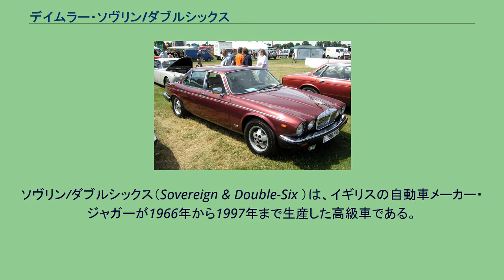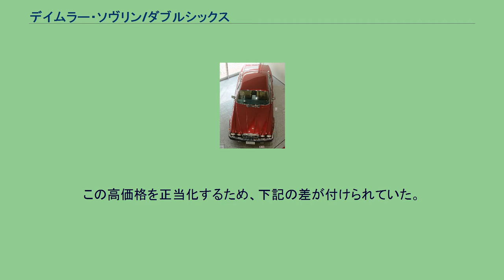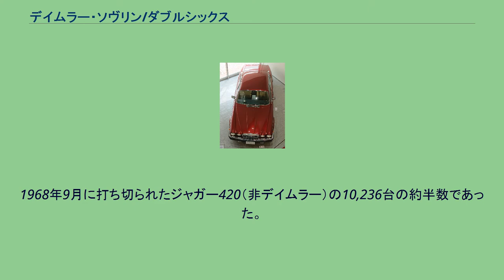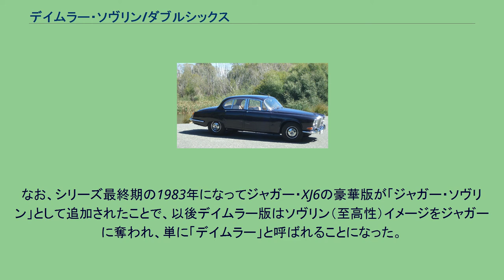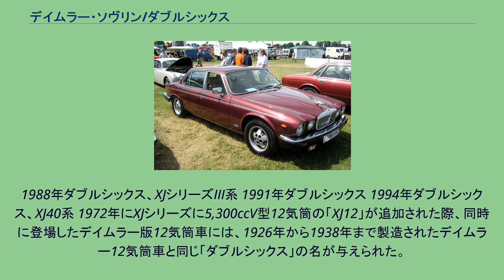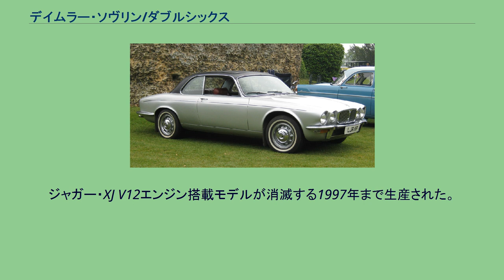デイムラー・ソヴリン/ダブルシックス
ソヴリン/ダブルシックス（Sovereign & Double-Six ）は、イギリスの自動車メーカー・ジャガーが1966年から1997年まで生産した高級車である。
1960年にジャガーが吸収合併したイギリスの高級車メーカー、デイムラーのブランドを用い、ベースとなったジャガー各車種に対し、内外装が若干高級化されている。
「ダブルシックス」はそのV型12気筒エンジン搭載車である。
1967年420系 「ソヴリン（至高）」というモデル名は1966年に登場した、ジャガー・420のデイムラー版で初めて用いられた。
マーク2をベースにしたデイムラー・250は伝統のV8エンジンを用いていたが、ソヴリン版デイムラーではジャガー420と同じジャガー製直列6気筒4235ccのXKエンジンに統一された。
外観上最大の識別点は「フルート（浅い縦溝の連続）」のついたデイムラー伝統的モチーフのフロントグリルであった。
デイムラーはジャガーより年齢層の高いジェントルマン向けの高級車と位置付けられ、価格も1966年の段階ではマニュアルがジャガー£1615に対し£1724、オートマチックトランスミッション装着車も£1678に対し£1787と、若干割高に設定された。
この高価格を正当化するため、下記の差が付けられていた。
ジャガー420ベースのソヴリン・デイムラーは1969年7月までに5,824台が生産された。
1968年9月に打ち切られたジャガー420（非デイムラー）の10,236台の約半数であった。
この形のソヴリンは日本へもデイムラーの総代理店であった黒崎内燃機を通じて、少数が輸入された。
1972年ソヴリン、XJシリーズI系 1976年ソヴリンクーペ、XJシリーズII系 新しいジャガー製サルーン・XJ6をベースにしたソヴリン・デイムラーは1968年10月に登場した。
従来型同様にXJ6の細部を改めたモデルで、2,800ccと4,200ccのジャガー製XKエンジンが選択できた。
XJ6ベースのソヴリン・デイムラーの登場によって、250とマジェスティック・メイジャーは消滅し、デイムラーは完全なジャガーのバッジエンジニアリング車となった。
ジャガーXJ6の進化とともにソヴリン・デイムラーもシリーズ2・3と発展、ホイールベースの延長、2,800ccエンジンの3,400ccへの拡大、2ドアクーペの追加など、ジャガー同様の改良を受けた。
なお、シリーズ最終期の1983年になってジャガー・XJ6の豪華版が「ジャガー・ソヴリン」として追加されたことで、以後デイムラー版はソヴリン（至高性）イメージをジャガーに奪われ、単に「デイムラー」と呼ばれることになった。
1988年ダブルシックス、XJシリーズIII系 1991年ダブルシックス 1994年ダブルシックス、XJ40系 1972年にXJシリーズに5,300ccV型12気筒の「XJ12」が追加された際、同時に登場したデイムラー版12気筒車には、1926年から1938年まで製造されたデイムラー12気筒車と同じ「ダブルシックス」の名が与えられた。
「デイムラー・ダブルシックス」は、1986年にXJシリーズが「XJ40」系にフルモデルチェンジされた後も、旧シリーズIIIのまま1992年まで生産が継続され、メーカー日本法人のジャガー・ジャパンによって日本にも多数輸入されて人気を博した。
1991年に輸入された「デイムラー･ダブルシックス」（リージェンシーレッド）が、外観内装もほぼ新車状態のままトヨタ博物館に収蔵されている。
1993年にジャガー・XJ（XJ40）にV12エンジンが搭載されることになり、「デイムラー・ダブルシックス」も復活。
ジャガー・XJ V12エンジン搭載モデルが消滅する1997年まで生産された。